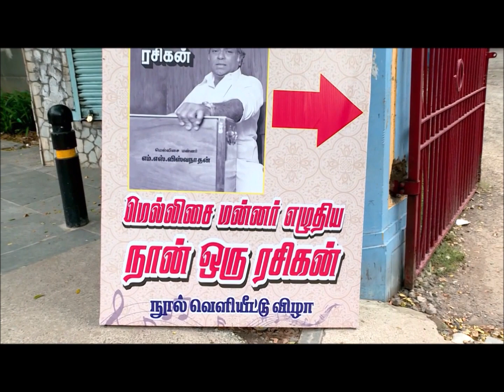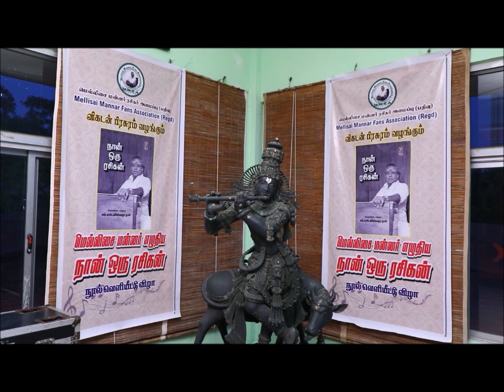MSV'S BOOK NAAN ORU RASIGAN RELEASE - SAW GOD THROUGH VISWANATHAN -ISAI ARASI SMT P SUSHEELA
HAPPY BIRTH DAY SMT P SUSHEELA MADAM
MMFA
மெல்லிசை மன்னர் ரசிகர் அமைப்பு
நடத்திய
மெல்லிசை மன்னர் எழுதிய
நான் ஒரு ரசிகன்
புத்தக வெளியீட்டு  விழாவில்
இசையரசி திருமதி
பி சுசிலா